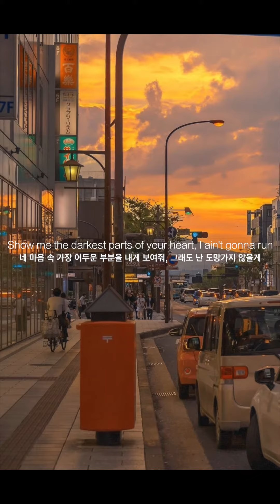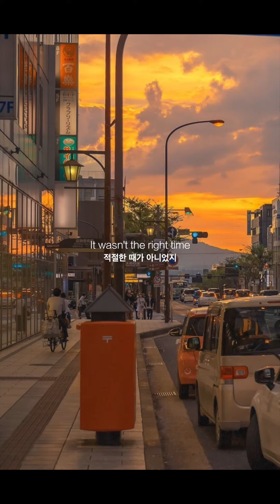Justin Bieber-Lifetime (cover by curv moon)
(Guitar by curv moon)
기타 연주를 직접하여서 미흡하지만 열심히한 곡이니 만큼
많이 들어주시면 감사하겠습니다ㅎㅎ

제가 너무 좋아하는 앨범인 Justice 앨범을 처음 들었을때
가사도 너무 예쁘고 마음이 따뜻해져서
가장 많이 귀가 많이 갔던 곡이였는데
드디어 업로드하게 되네요 ㅎㅎ
많이 들어주세용 ㅎㅎ

(영상 편집: Jeyong, curv moon)